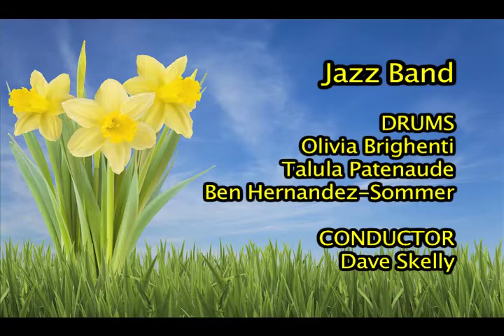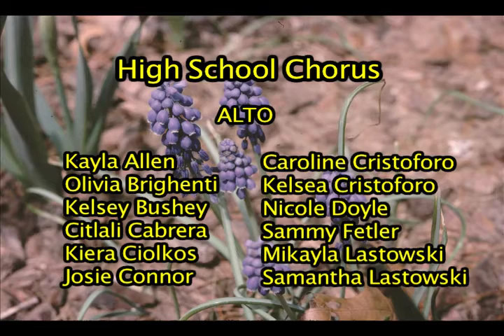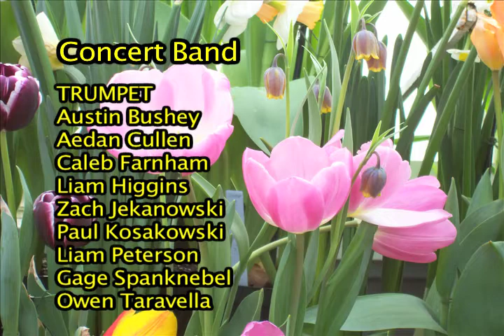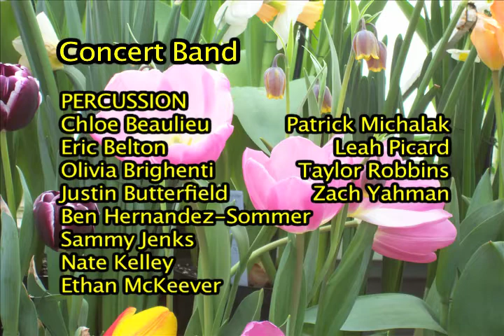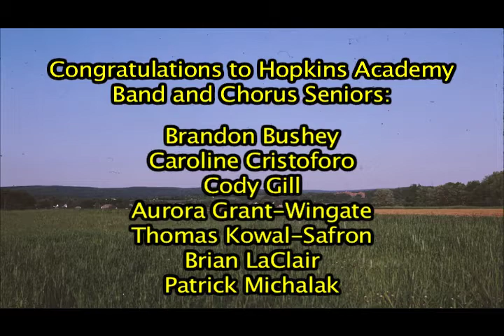2016 Hopkins Academy Spring Concert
Hopkins Academy Spring Concert